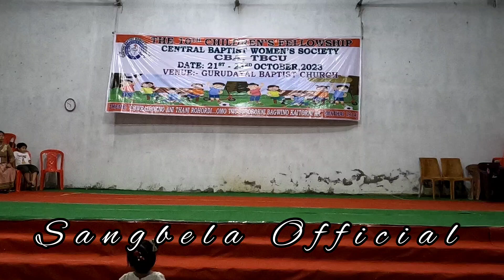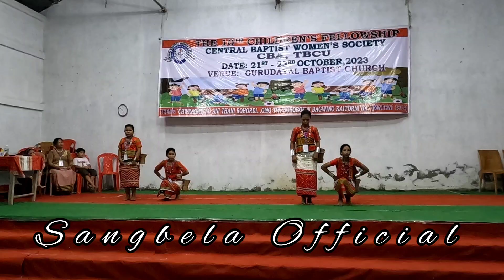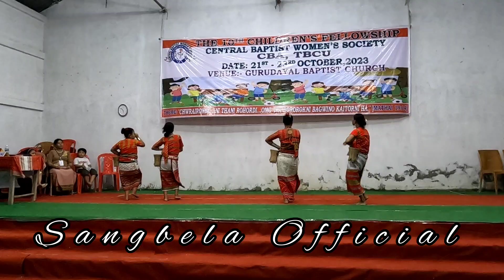Lebang Dance || Kandram Baptist Church || The 10th Children's Fellowship